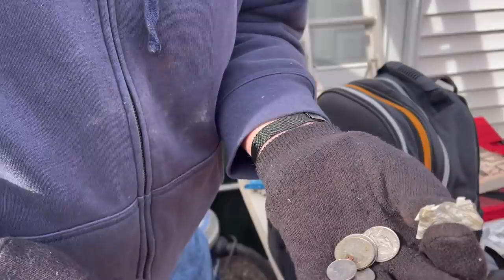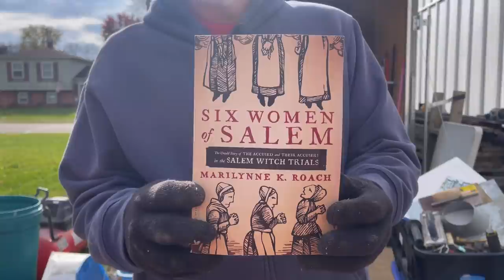Unboxing Mystery Items From An Abandoned Storage Unit / Is There Ammo In The Box?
We hope your enjoying all the wonderful items we have been finding in this 5 x 10 storage unit that we purchased online at Storage Treasures.

Beth & Jim

EBay Store:

Adventures With The Hudsons2

Pallet Wholesalers That We Purchase From:

Please Follow These Pallet Wholesale Companies On Facebook. You Will Find The Days They Are Open & Hours Of Operation.

Please Let Them know That We Shared Their Information With All Of You!

Indianapolis Pallet Wholesale
55 S. State Ave
Dock Door #27